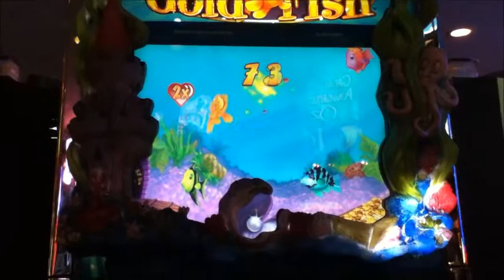GOLDFISH Penny Video Slot Machine with CLOWNFISH BONUS Las Vegas Strip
Clownfish Bonus